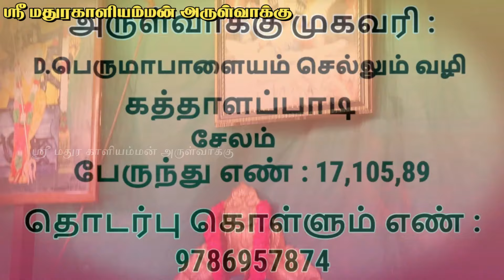மகனின் திருமணத்திர்காக கண்ணீர் விட்டு அழும் தாய் | Sri Mathurakaliyamman Arulvakku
Arulvaakku location : Madhura Kali Amman Arul vakku

 G Pay Number :  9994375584ஸ்ரீ மதுரகாளியம்மன் அருள்வாக்கு பீடம்